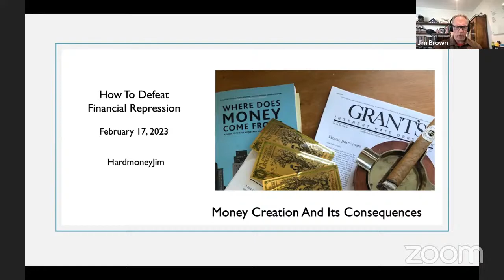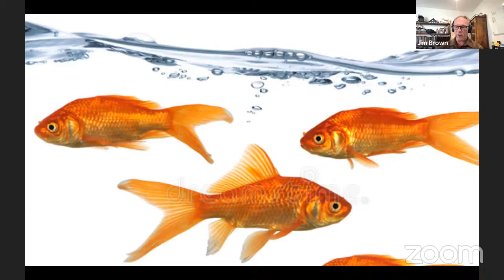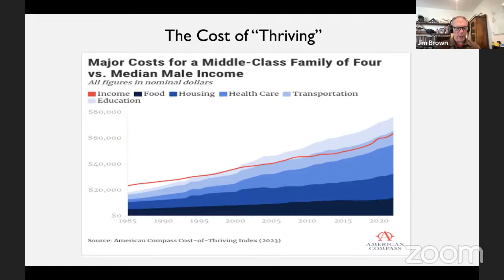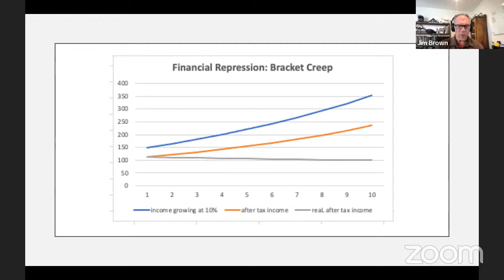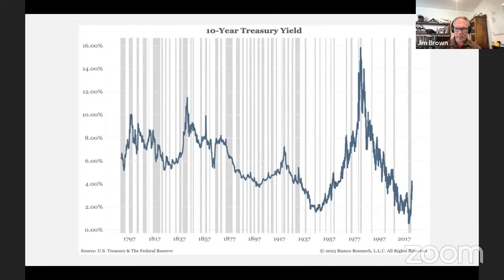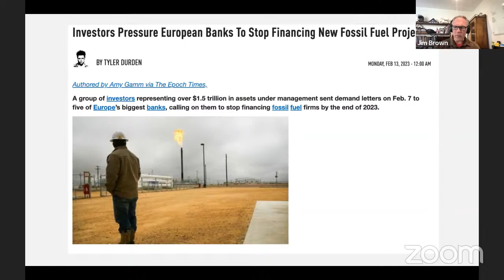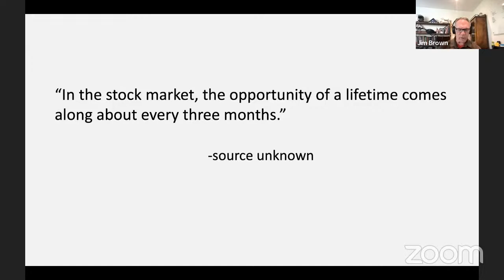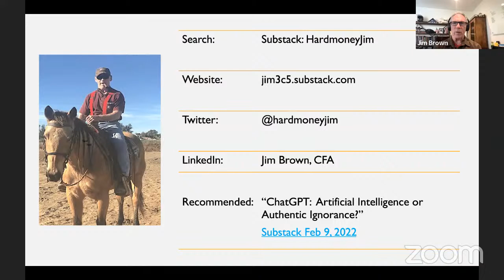How to Defeat Financial Repression | Finance Friday with Jim Brown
Most people believe saving and investing under financial repression will be similar to the recent historical pattern, but in fact, it might require a new strategy. Join us for today's episode of Finance Friday with Jim Brown.

Become an Ayn Rand Centre UK Member Here!

Who We Are: ARCUK is a platform of talented thinkers who apply Ayn Rand's philosophy to many popular, intriguing, and complicated topics.